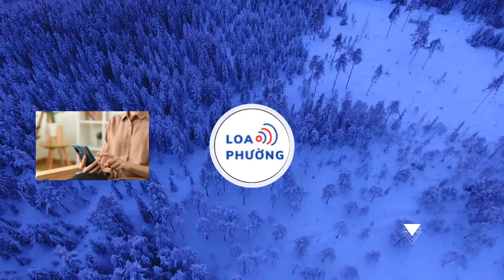DJ Mie: Lấy chồng là duyên số, không thể nói trước được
Mie vừa có những trải lòng với Thanh Niên về một năm đã qua, đồng thời tiết lộ những kế hoạch cho thời gian tới.

Mie tên thật là Trương Tiểu My, sinh năm 1995, từng đăng quang Miss DJ 2015. Người đẹp tham gia một số chương trình như The Remix, Rap Việt… Cách đây không lâu, Mie gây chú ý khi ra mắt MV Lý thuyết thì là như vậy, đồng thời tham gia diễn xuất trong phim Vi cá tiền truyện, Quỷ cẩu…

Trong năm 2023, Mi e gây ấn tượng với vai diễn trong Quỷ cẩu, được nhiều người khen ngợi về khả năng diễn xuất. Nữ DJ cho biết trong quá trình thực hiện tác phẩm điện ảnh này, cô không tránh khỏi áp lực. Đến lúc làm việc cùng NSND Kim Xuân, Quang Tuấn… cô có thêm động lực để hoàn thành nhân vật của mình. “Tôi thấy may mắn khi được đóng chung với các cô chú gạo cội trong bộ phim điện ảnh đầu tay", cô bày tỏ Mie thẳng thắn thừa nhận bản thân “chưa bao giờ thấy mình đẹp". Do đó, nữ DJ không nghĩ mình bị gắn với danh xưng “người đẹp đi đóng phim”. “Tôi chỉ sợ mọi người hoài nghi mình là tay ngang. Vì vậy trước khi đóng bộ phim này, tôi dành nhiều tháng để học các khóa diễn xuất. Tôi nghĩ sự trau dồi đó giúp mình có thêm 10% tự tin, còn lại tôi được học từ NSND Kim Xuân, anh Quang Tuấn, chị Nam Thư...", cô bày tỏ

Khi Mi e chuyển sang đóng phim, nhiều người bất ngờ bởi công việc DJ mang lại cho cô nguồn thu nhập ổn định. Nói về lý do, người đẹp 9X tự nhận mình là người thích trải nghiệm, chinh phục. “Ngoài DJ tôi có thu âm, làm MV… Khi đến với diễn xuất tôi cũng mang tâm thế học hỏi. Được một thời gian, tôi thấy công việc này cho tôi được nhiều thứ. Tôi nhận ra đó là niềm đam mê tiếp theo của mình", cô trải lòng Mie quan niệm khi tham gia nghệ thuật, việc đón nhận lời khen chê là chuyện bình thường. “Tôi mong những điều mình làm được mọi người công nhận, cho mình ý kiến để bản thân ngày tốt hơn. Nếu như mọi người không góp ý thì tôi không thể phát triển được. Nên tôi nhận những góp ý đó để thay đổi”, cô trải lòng Tham gia diễn xuất, Mie thừa nhận bản thân vẫn chưa vượt qua được áp lực về cảnh nóng. Cô lý giải: “Tôi rất dễ bị mắc cười nên sợ bạn diễn cũng bị “xì” theo. Cho nên tôi cũng ngại. Sau này thì không biết, còn bây giờ tôi chưa dám đóng” Nói về việc những câu chuyện đời tư được quan tâm, Mie bày tỏ cô không khó chịu, chỉ thấy hơi buồn. Nữ DJ tin rằng nếu bản thân nỗ lực hơn thì công việc sẽ được quan tâm nhiều hơn. “Tôi tự nhắc nhở mình phải cố gắng trong thời gian tới", người đẹp 9X trải lòng Về kế hoạch trong thời gian tới, Mi e nói cô nỗ lực trở thành người có ích, làm nguồn cảm hứng cho những bạn trẻ hơn. Còn về chuyện lấy chồng, người đẹp 9X nói cô tin vào duyên số nên “không thể nói trước được"